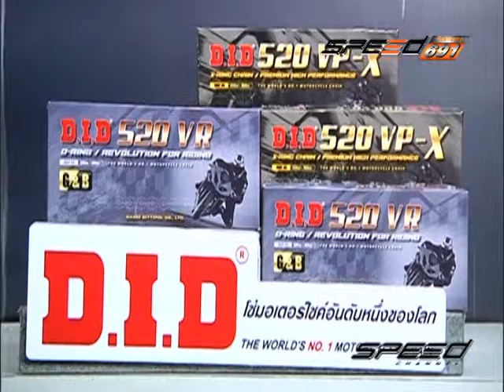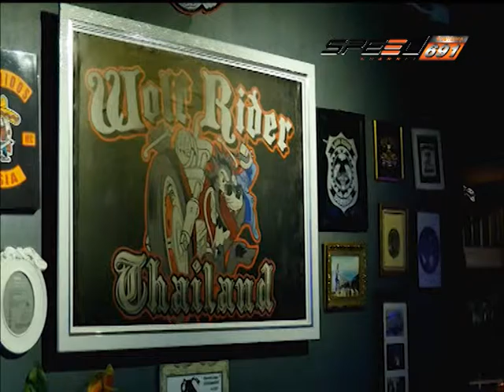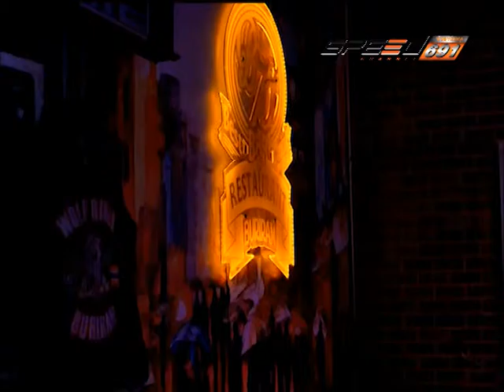SPEED RIDER B4 30 11 59